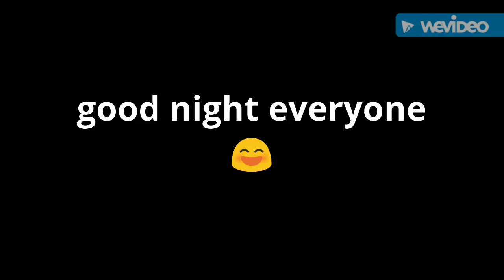Good night everyone 😄